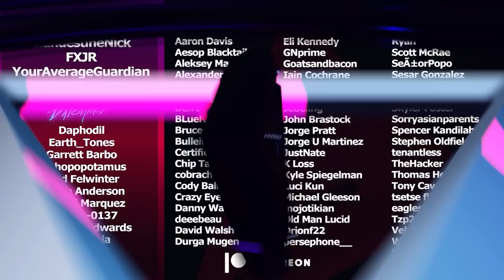Using Strand For the First Time (Lightfall First Mission Reaction) | Destiny 2 Season of Defiance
The Lightfall Campaing is Finally out! Here is our run of the very first mission. We face Tormentors, Unlock Strand, and Go to Neomuna!
Timestamps:
0:00 Opening Cutscene
4:56 First Mission
18:50 Tormentor Fight
23:55 Strand Unlock
27:10 Final Cutscene
Catch us live on Twitch!
🥃AdvancedGG NASTY Drink and Merch!
👉MojoDesk Makes the Best Desks!